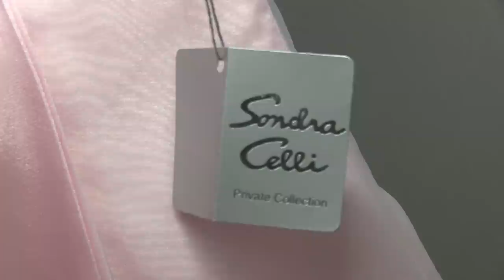Bling's the Thing for Gypsy Dressmaker on TLC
Waltham Newswatch, May 16, 2012
A Waltham dressmaker is enjoying some newfound fame on a TLC reality series called "My Big Fat American Gypsy Wedding." The eight-episode series airs every Sunday at 10:00 p.m.